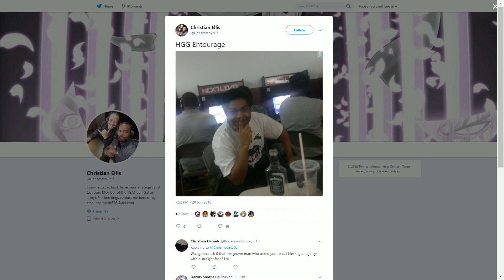DBFZ Winners Finals ▷ LexLLuther vs HookGangGod ▷ NLBC 119